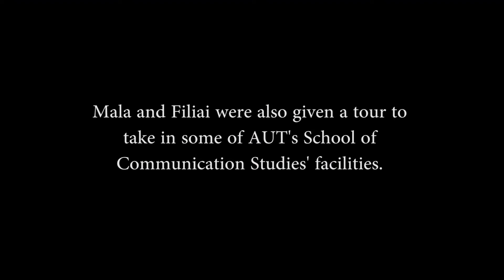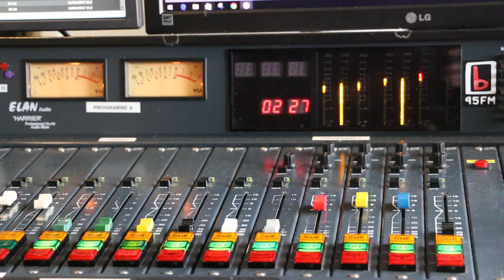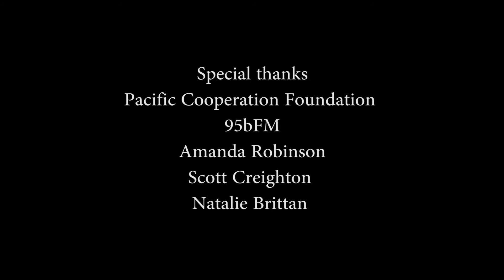AUT hosts Pacific media interns 2017 (PMC)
AUCKLAND (Pacific Media Watch): Two of the Pacific Cooperation Foundation’s media interns visited AUT’s Pacific Media Centre to kick-off their two-week internship in New Zealand on 26 June 2017.

Shivika Mala and Linda Filiai of the Fiji campus of the University of the South Pacific explored some of Auckland University of Technology’s communication facilities.

The pair also spoke to 95bFM’s The Wire host Amanda Robinson about their internship, life as student journalists in Fiji, and issues facing the Pacific region on the PMC’s Southern Cross programme.

Pacific Media Watch freedom project editor Kendall Hutt put this video together to celebrate the end of PCF’s 2017 media programme this week.

Reporter/editor: Kendall Hutt

Pacific Media Centre, Auckland University of Technology, Aotearoa/New Zealand